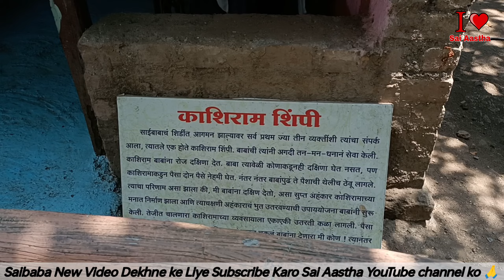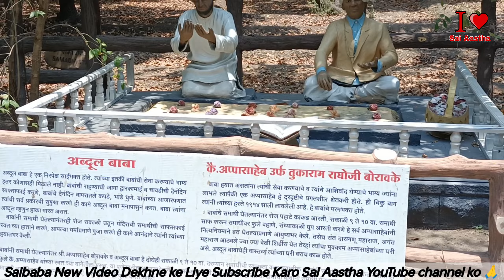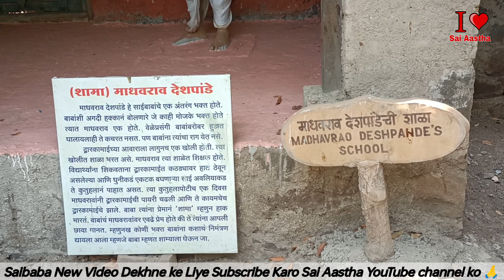Real Story of Shirdi SaiBaba 🙏 Sai Baba purani Shirdi 🙏 SaiBaba ki purani Shirdi l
Welcome to Sai Aastha Channel 🙏
In this Chennel...we Provide Daily Status , Daily sai baba Live Darshan , Daily Sai Baba Songs , etc

Consider these messages as for healing and positivity. And ASK BABA BEFORE TAKING ANY DECISION. CONFIRM AND RE CONFIRM. Because baba is far beyond these sandesh or any other episode published globally !

I am not a legal practitioner. These episodes are based on my personal capacity. please be cautious before any action or decision.
Stay blessed
Take care
With love

Jai Sai 🙏🙏🙏